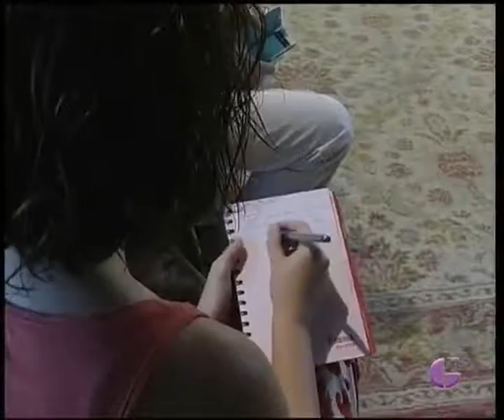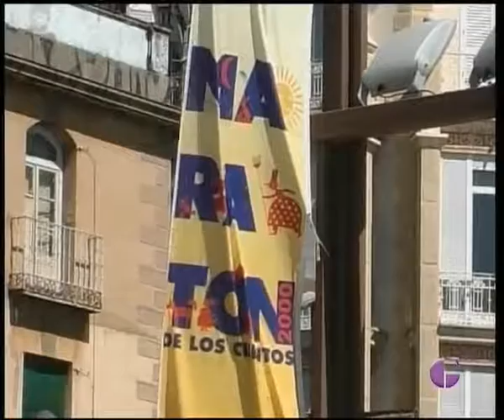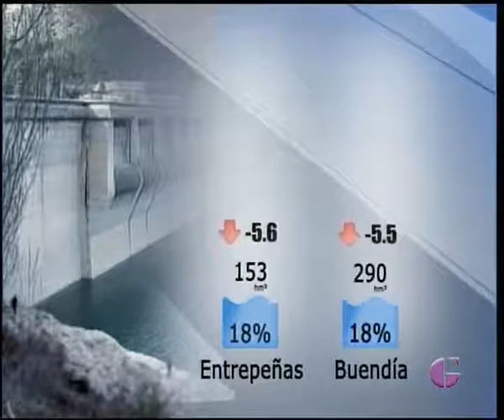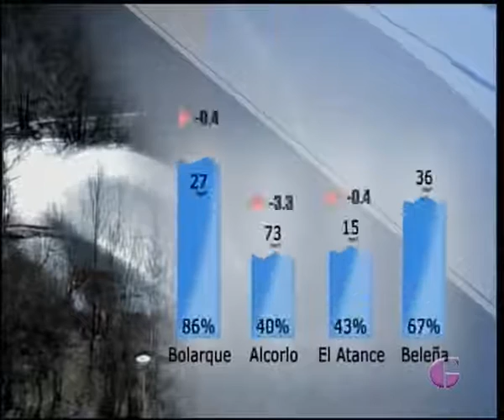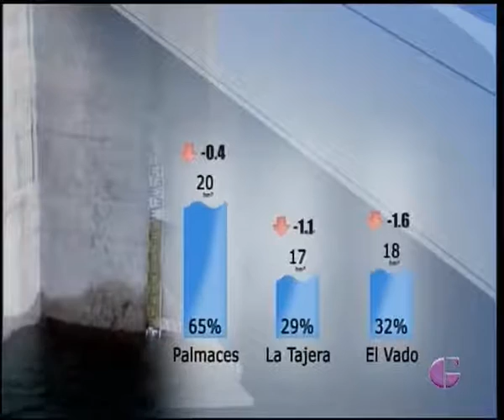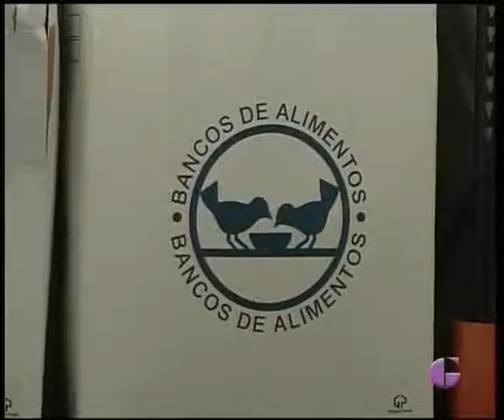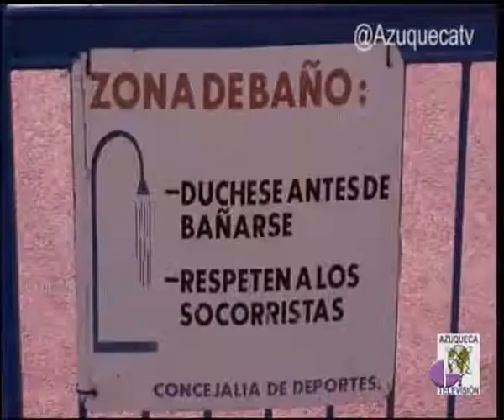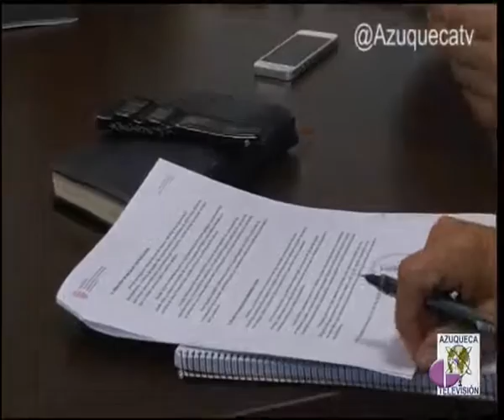INFORMATIVO TVGU 22 JULIO 2015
Informativo de TV Guadalajara del miércoles 22 de julio con toda la actualidad de la provincia. Primera reunión de Page con los medios, Google Glass para las operaciones en el Hospital Universitario, y repaso a la actualidad política, cultural y deportiva del día.